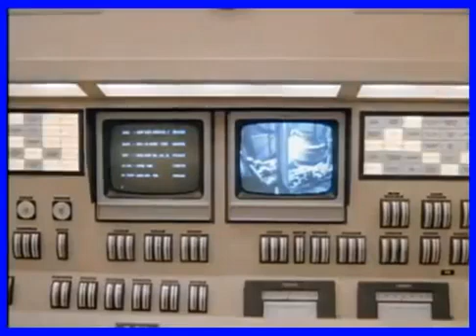fukushima out of control NOVEMBER 2013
a repost of a repost of a repost. gives a brief description of dangerous radiation levels plus some more info on fukushima.